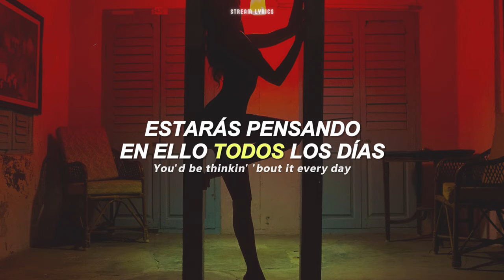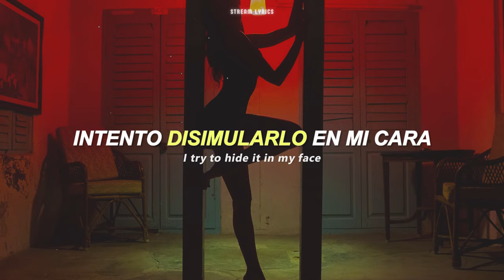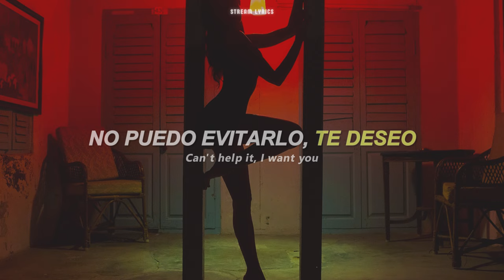Doja Cat & The Weeknd - You Right [español + lyrics]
♫ ♬ ♪ ♩ ♭ ♪    𝔩𝔢𝔱𝔯𝔞/𝔩𝔶𝔯𝔦𝔠𝔰     ♫ ♬ ♪ ♩ ♭ ♪

And you never feel the same
You'd be thinkin' 'bout it every day
Don't believe in fairy tales
Oh, you could take it out on me

You right, I (You right)
Got my guy (You right)
Said, you right, I (You right)

[The Weeknd:]
I feel that energy (Oh yeah)
But you still hesitate (Oh)
'Cause you choose loyalty (Oh yeah)
And I know your history (Hey)
Met him before your peak (Hey)
A couple strokes to put it in then you'll belong to me

[Doja Cat (The Weeknd):]
I got a man, but I want you (Oh)

[Doja Cat:]
You right, I (Right)
Got my guy (I got my)
But I, I (I)
Can't help it, I want you
Said you right, I (Yeah)
Got my guy (Yeah)
But I, I (Yeah)